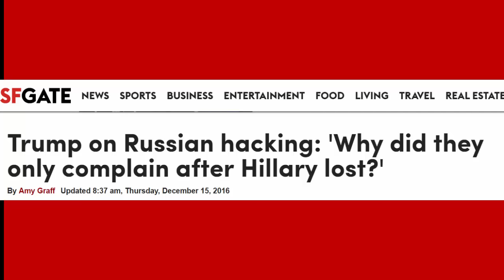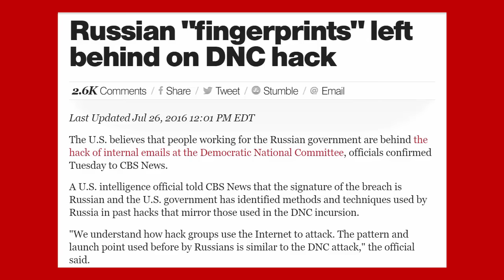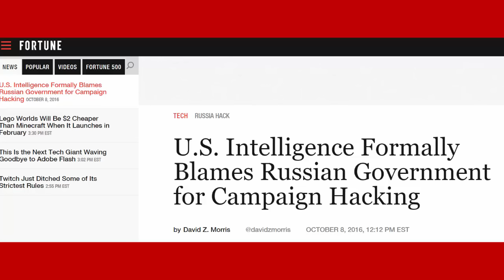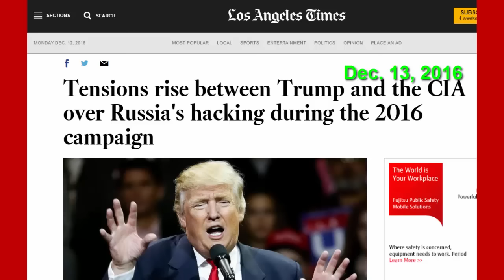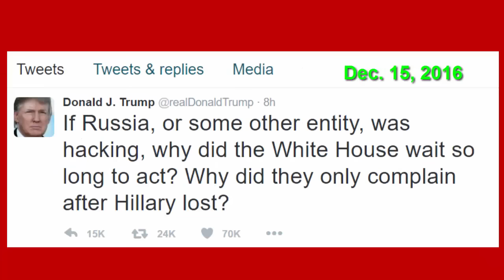Donald Trump making false statements and hiding from the Putin, Russian hacking claims?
Donald Trump making false statements and hiding from the Russian hacking facts?

Why is Donald Trump making false statements and hiding from the Russian hacking facts?
The news reports that the Russians hacked to obtain information about the United States military, politicians and institutions, then, began to use the information to disrupt the Presidential and other elections has become disturbing.  Yet Trump, who is alleged to have Russian business partners and who has expressed suspicious allegiance to Vladimir Putin and to Russia at the risk of hurting our long-time allies, has gone into a deny and blame rotation to defend against charges that the election has been influenced from outside sources.
Recently, Trump called the allegations that Russians hacked to interfere with the elections, ridiculous.  The FBI are not on the same page as to intent, but, there is no denial that they believe the Russians hacked, something Trump has denied.
Now, more news reports claim that not only did Russia hack but Putin was personally involved.  The White House, through the press secretary suggested that Trump might have known about the Russians helping his campaign.
Trump has denied and leveled the charge that there were no complaints of Russian interfering with the elections prior to the actual November 8 vote.
Not true.
Also, more claims are being made in the media, based upon conversations with high intelligence officials that Putin actually was involved in the covert operation and that it was more expansive, impacting hacking of military operations and other American institutions.